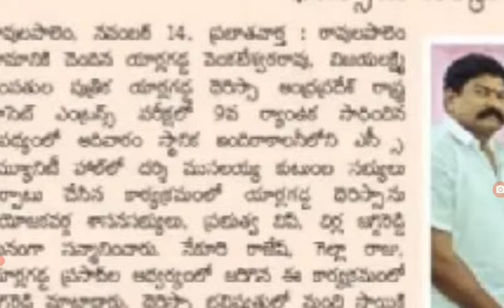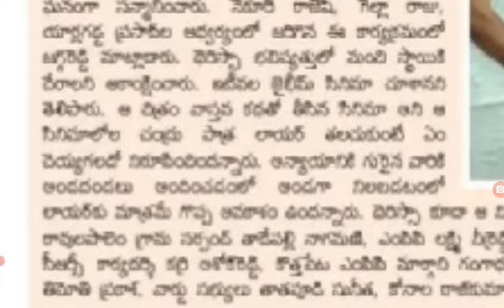AP LAW CET 2021 results top rankers in AP latest news@job den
AP LAWCET 2021 top rankers in AP today latest news @job den